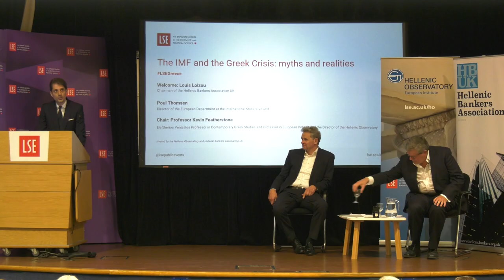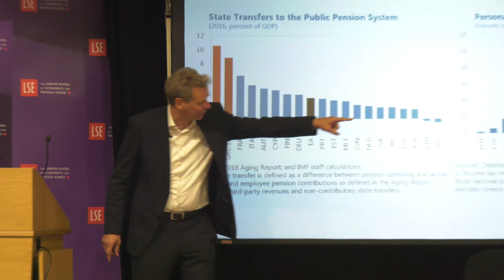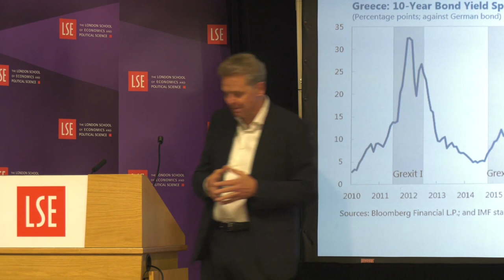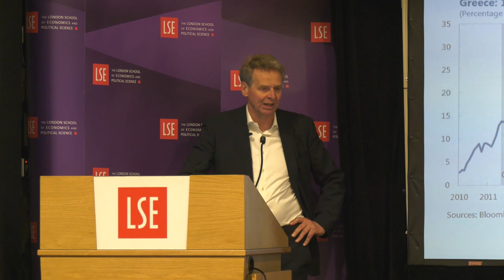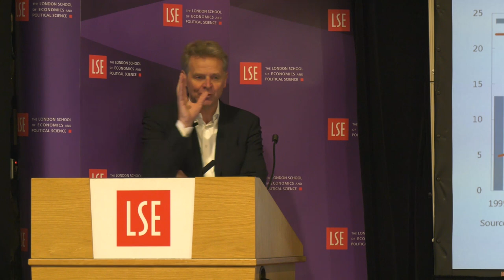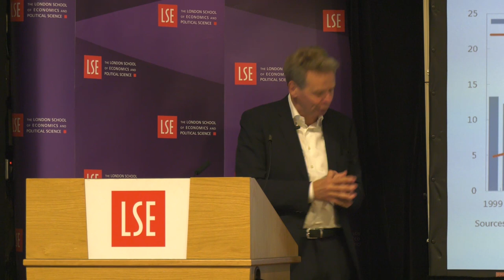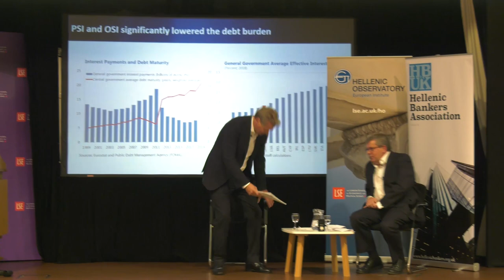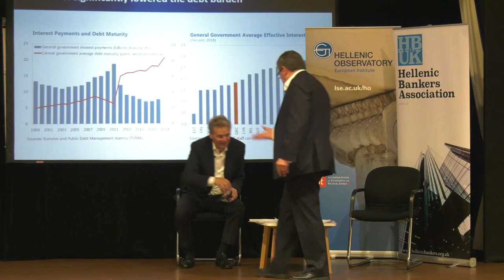LSE Events | The IMF and the Greek Crisis: myths and realities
Ten years after the start of the Greek crisis, the discussion will centre on the role played by the IMF, its coordination with the European Union, and the lessons to be learned in the case of future crises.

Poul Thomsen has been Director of the European Department at the International Monetary Fund since November 2014 supervising the Fund’s bilateral surveillance work for the 44 countries in the Department, its policy dialogue with EU institutions, including the ECB, and its program discussions with European countries with Fund supported programs.

As Director Mr Thomsen also has the responsibility for the Fund’s outreach activities in Europe and its interactions with European senior officials. Before taking up his current position, Mr. Thomsen had, as Deputy Director of the European Department, the primary responsibility for the Fund’s programs with European countries affected by the global financial crisis and the subsequent crisis in the Euro Zone, including as mission chief for Iceland, Greece and Portugal and as supervisor of the programs for Romania and Ukraine. Before the global financial crisis, Mr. Thomsen gained extensive knowledge of countries in Central and Eastern Europe, having worked on the region continuously from 1987 to 2008, including as mission chief for multiple countries in the region, head of the Fund’s Russia Division during the 1998 Russian financial crisis, and Director of its Moscow Office from 2001 to 2004.

Kevin Featherstone is Eleftherios Venizelos Professor in Contemporary Greek Studies and Professor in European Politics and the Director of the Hellenic Observatory.

The Hellenic Observatory (@HO_LSE) is internationally recognised as one of the premier research centres on contemporary Greece and Cyprus. It engages in a range of activities, including developing and supporting academic and policy-related research; organisation of conferences, seminars and workshops; academic exchange through visiting fellowships and internships; as well as teaching at the graduate level through LSE's European Institute.

The Hellenic Bankers Association UK was founded in 1994 to promote a closer co-operation among bankers and financial professionals of Hellenic origin based in the United Kingdom.

Twitter Hashtag for this event

Podcast
A podcast of this event is available to download from The IMF and the Greek Crisis: myths and realities.

Podcasts and videos of many LSE events can be found at the LSE Public Lectures and Events: podcasts and videos channel.